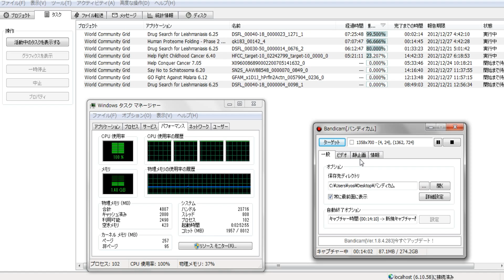分散コンピューティング1294